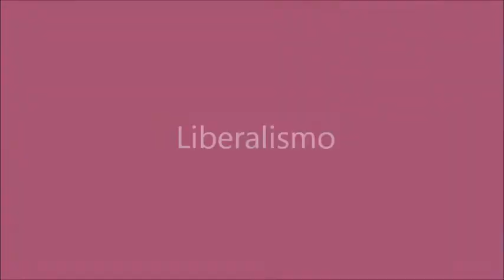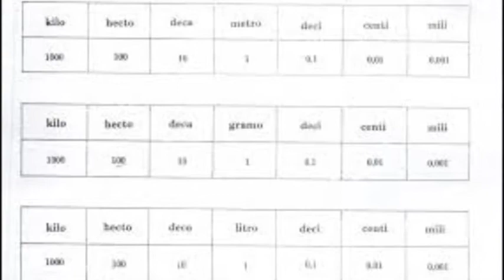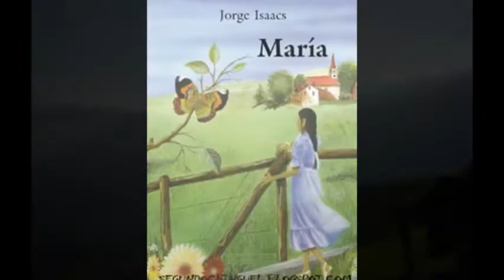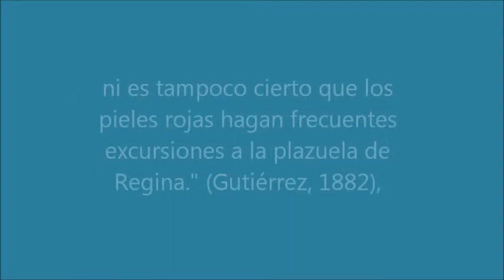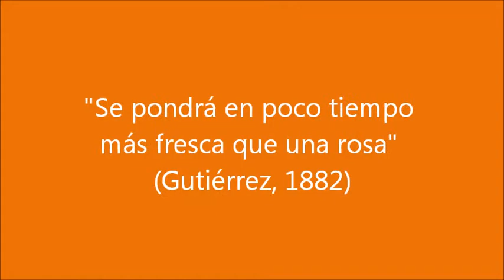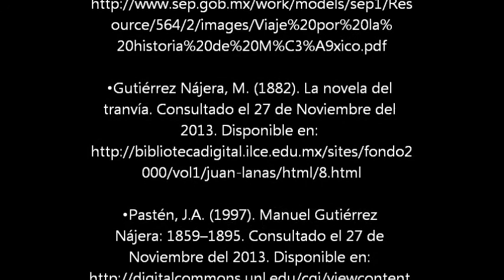Video la novela del tranvia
Hecho por: Maria Camila Galvis, Gabriela Rubiano, Paula Pérez y Daniela Ortega.